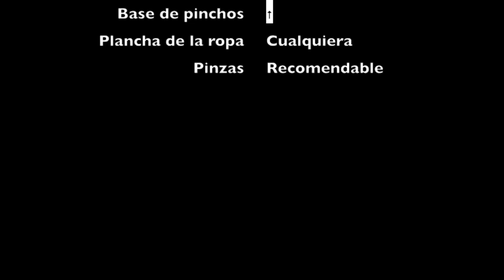Hama Beads: Minion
Video demostrativo del proceso de creación de un Minion con Hama Mini.

Al principio del vídeo podéis encontrar la "lista de la compra" para poder hacer la figura.

En el proceso de planchado se recomienda no apretar mucho y estar especialmente atento a que no se funda tanto como para fusionarse la figura con la tabla de pinchos.